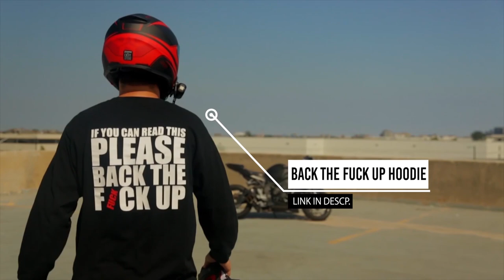this car got vandalized..crazy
Send Me Stuff:
6Foot4Honda
Mississauga Ontario
L4Y3W5
CANADA

Send Me Stuff:
6Foot4Honda
Mississauga Ontario
L4Y3W5
CANADA

..I hope you enjoy your stay! 6Foot4Honda started off as a hobby and turned into a lifestyle. I also do LIFE VLOGS on my 6FootLife channel!!

My Camera
My Gloves

Send Me Stuff:
6Foot4Honda
Mississauga Ontario
L4Y3W5
CANADA

6Foot4Honda started off as a hobby and turned into a lifestyle. I also do LIFE VLOGS on my 6FootLife channel!!